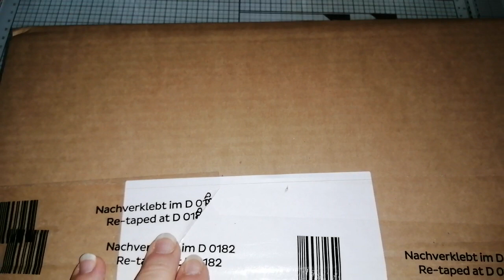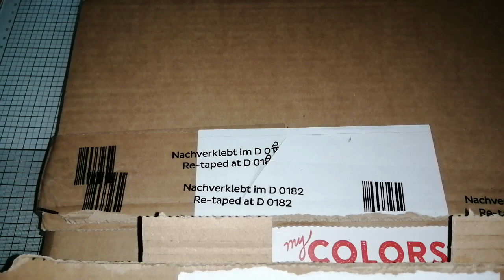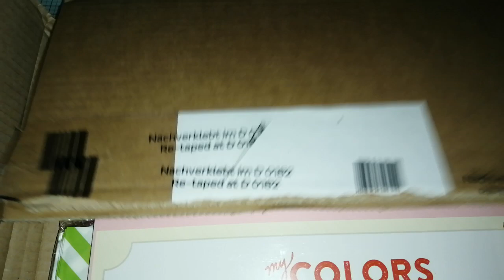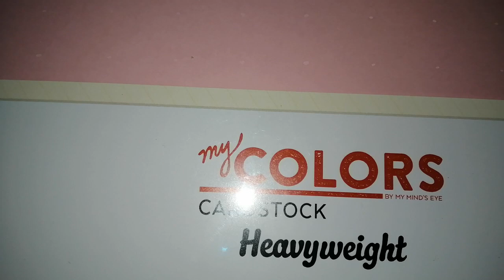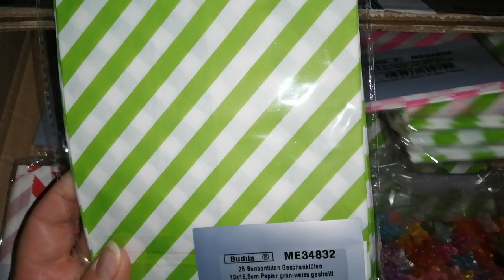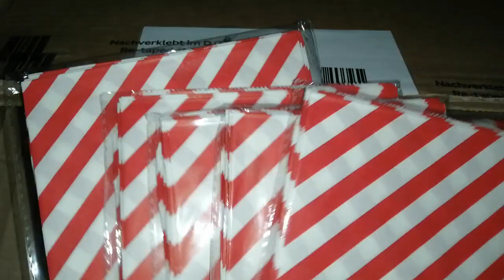Dieter´s kleine Schnäppchenwelt Runde 112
Heute zeige ich Euch, was ich alles bei Dieter´s kleine Schnäppchenwelt bekommen habe: